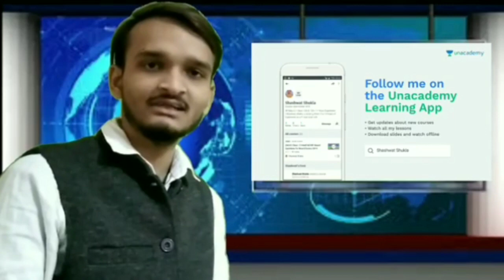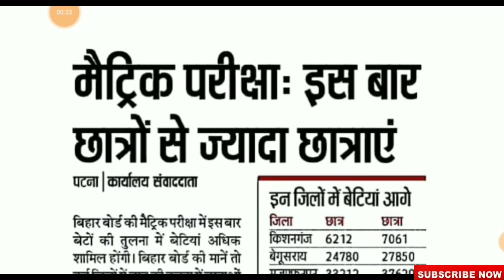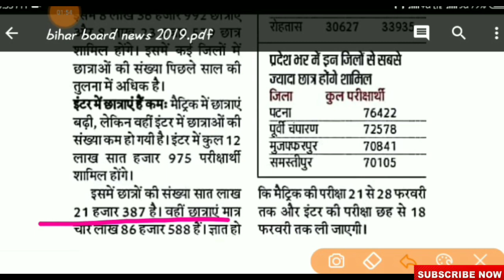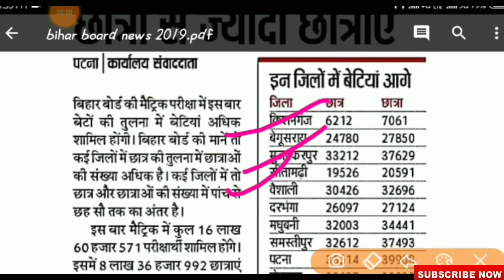Bihar board exam 2019/अब सब छात्र होंगे Pass बड़ी खुशखबरी बिहार बोर्ड परीक्षा के लिए/bihar board 2019